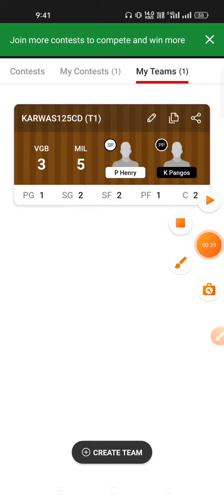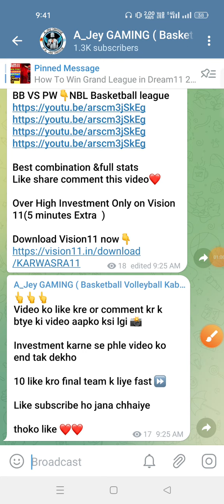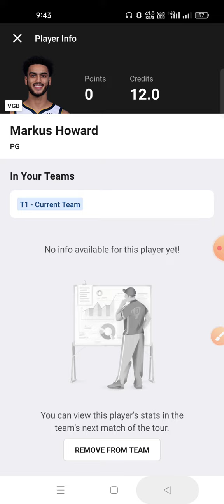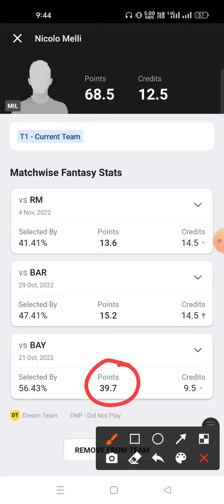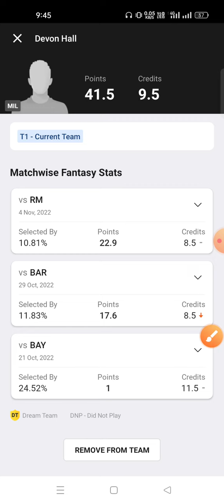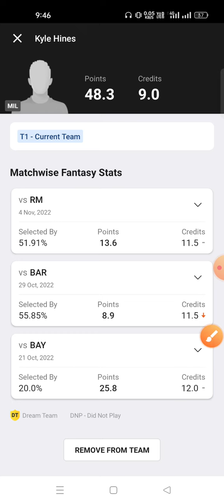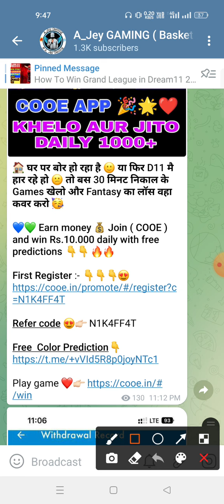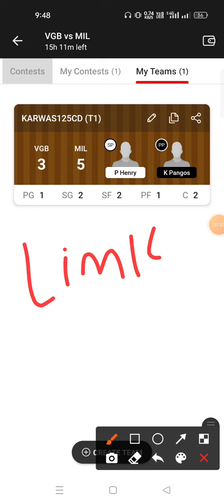VGB VS MIL Dream11 Prediction MIL VS VGB Dream11 Prediction Euro Basketball league 2022 🔥🔥